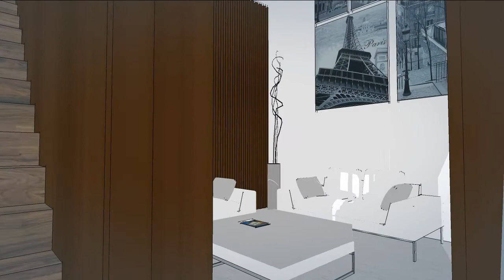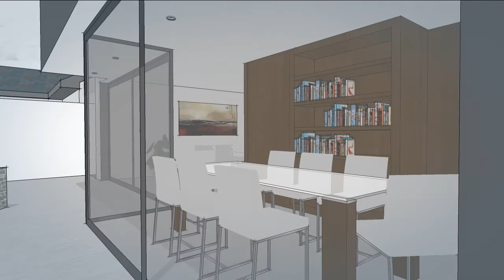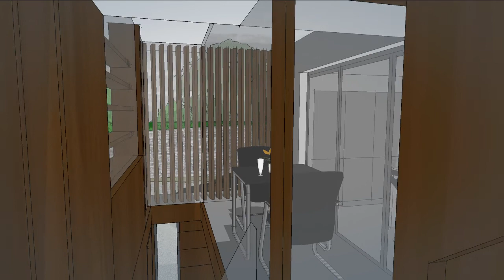Brichgrove - new house proposal